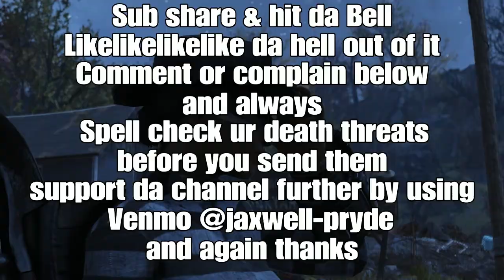Fallout 76 : TSA 76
Sir you can’t have this junk in your carry on

And finally

For bringing us all together

Attentions cowboys and cowgirls on PS4 there is a kill order out for an individual going by the falsified alias of Lorespade we are looking for videos or pictures of confirmed kill or griefing send all evidence or footage to to earn you place on the billboard of grief

Thanks
Keep Calm
And
Grief on